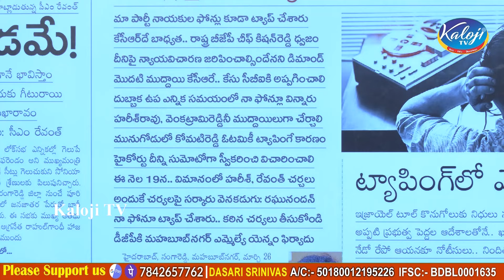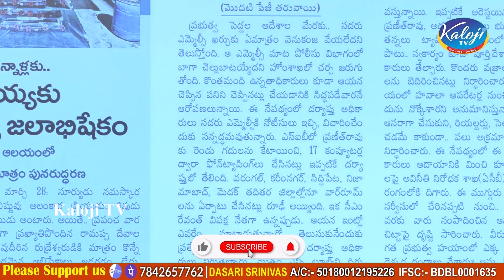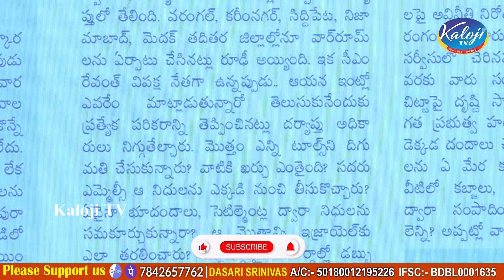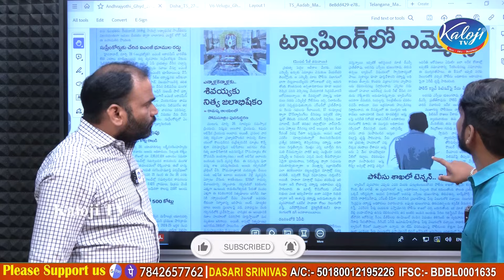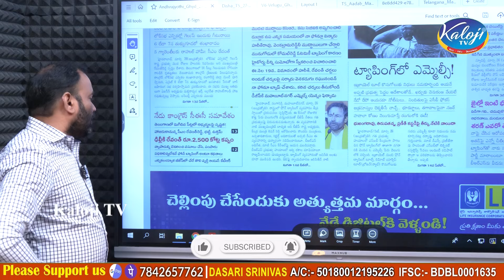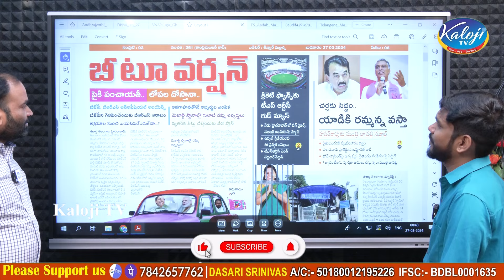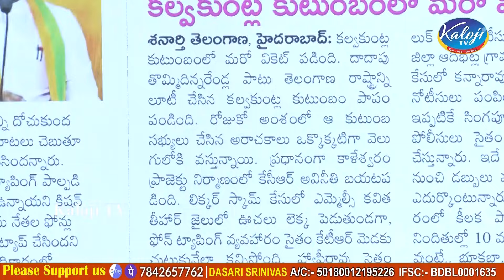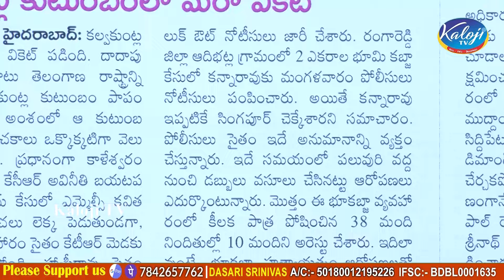ఫోన్ ట్యాపింగ్ లో రంగంలోకి ఈడీ..! ED May Probe Into Phone Tapping Case | Hawala in Phone Tapping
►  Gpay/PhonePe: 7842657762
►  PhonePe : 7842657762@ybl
►  Gpay : kalojitv@okicici